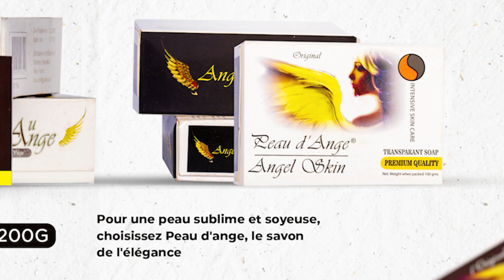Mali : l'imam Dicko appelle à une manifestation contre la transition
Ga'tigo, votre bulletin d'information du 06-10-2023
- Tchad : Mandat d’arrêt contre Succes Masra
-Mali : Imam Dicko appelle les Maliens à descendre dans la rue
- Burkina Faso : Le gouvernement pose une condition avant la reprise des vols d’Air France
-Burkina Faso : 11 officiers suspendus
-Burkina Faso : Les militaires Russes à Ouagadougou
- Burkina Faso : Plusieurs terroristes neutralisés à Bogandé